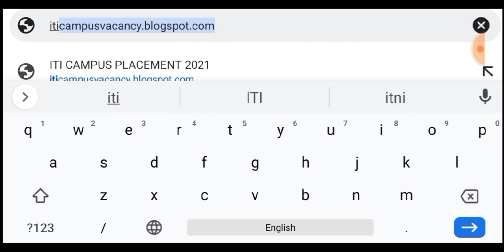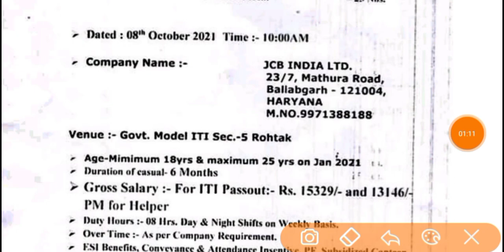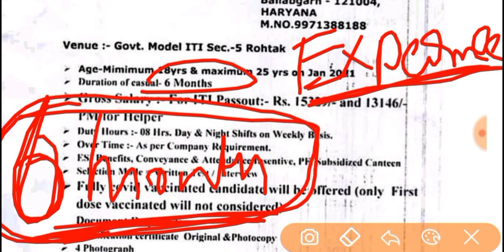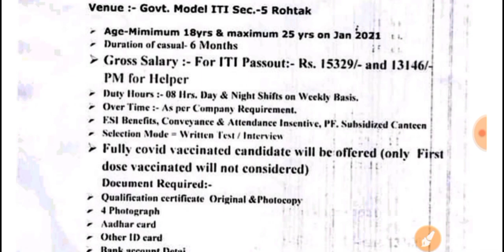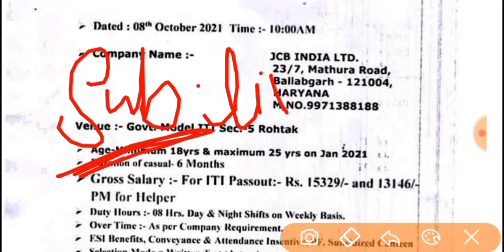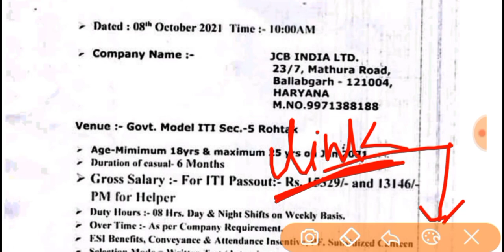ITI पास छात्रों के लिए निकली अर्जेंट भर्ती, शानदार भर्ती जल्दी करें || ITI JOBS 2021| ITI CAMPUS JOB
iti job
iti jobs